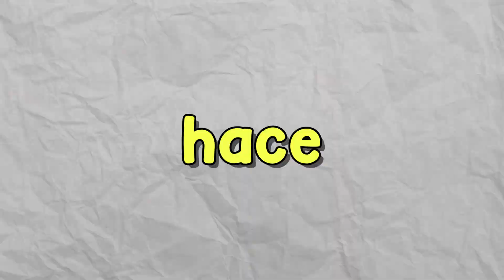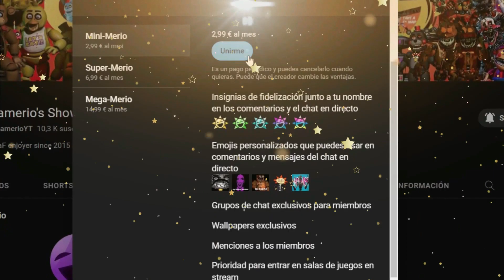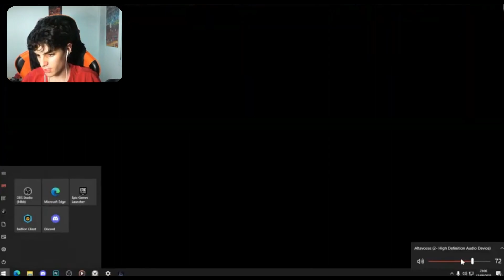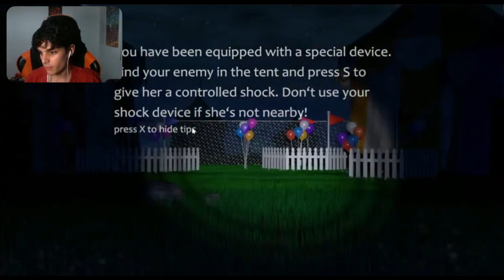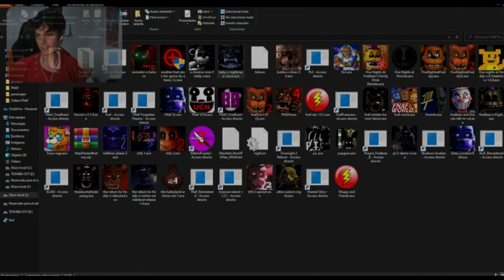Completé BABY'S NIGHTMARE CIRCUS al 100%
Hoy traigo el final del modo historia de Baby Nightmare Cirucs, un juegazo.
Aquí el resto de episodios de Baby Nightmare Circus:

(Gracias a Toruu por ayudarme)

[👑MIEMBROS DEL CANAL👑]
- BASTIAN
- Mr_freddy2020